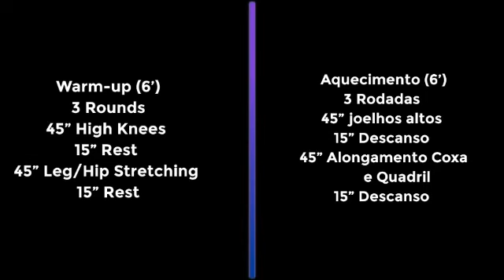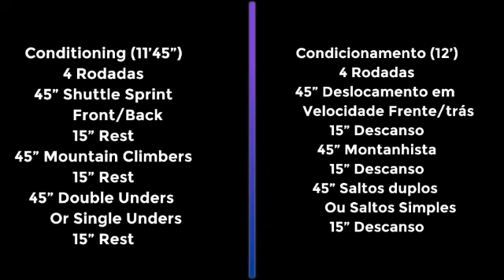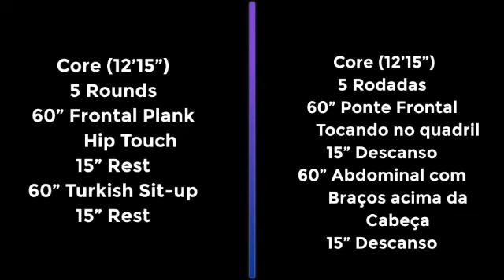Home Training 05/05/2020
Bel01 Home Training 05/05/2020

Aquecimento (6’)
3 Rodadas
45” joelhos altos
15” Descanso
45” Alongamento Coxa
        e Quadril
15” Descanso

Condicionamento (12’)
4 Rodadas
45” Deslocamento em
       Velocidade Frente/trás
15” Descanso
45” Montanhista
15” Descanso
45” Saltos duplos
       Ou Saltos Simples
15” Descanso

Core (12’15”)
5 Rodadas
60” Ponte Frontal
       Tocando no quadril
15” Descanso
60” Abdominal com
       Braços acima da
       Cabeça
15” Descanso

Warm-up (6’)
3 Rounds
45” High Knees
15” Rest
45” Leg/Hip Stretching
15” Rest

Conditioning (11’45”)
4 Rodadas
45” Shuttle Sprint
       Front/Back
15” Rest
45” Mountain Climbers
15” Rest
45” Double Unders
       Or Single Unders
15” Rest

Core (12’15”)
5 Rounds
60” Frontal Plank
       Hip Touch
15” Rest
60” Turkish Sit-up
15” Rest